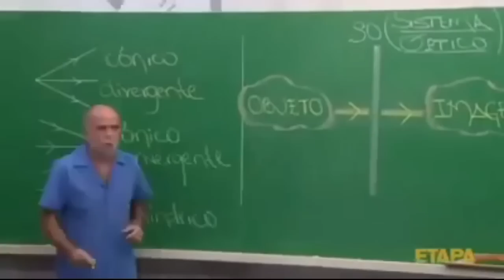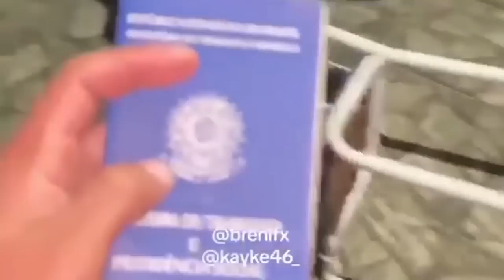COMECEI FGO o que fazer? 3 PASSOS simples e rápido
Vídeo de hoje mais focado em ajudar pessoas que começaram o FGO recentemente,fazendo 3 passos que na MINHA OPINIÃO são os princípios para que tenha um futuro legal nesse jogo tão difícil de entender no início,e bom só isso por hoje pessoal espero que gostem e até o próximo vídeode fate